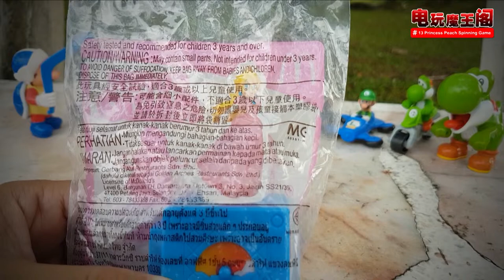电玩魔王阁 Epi 13 - Princess Peach spinning game